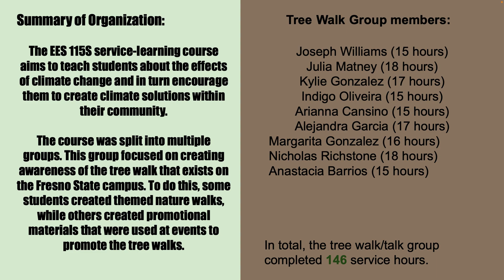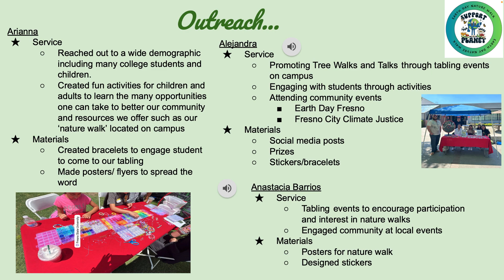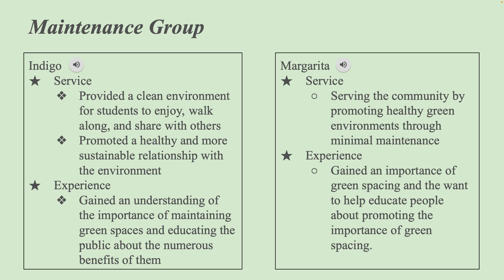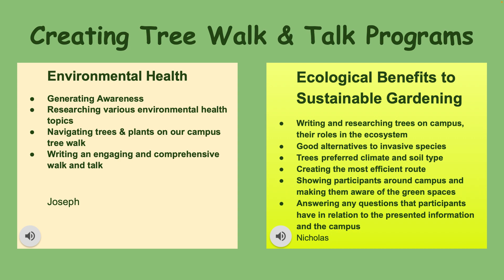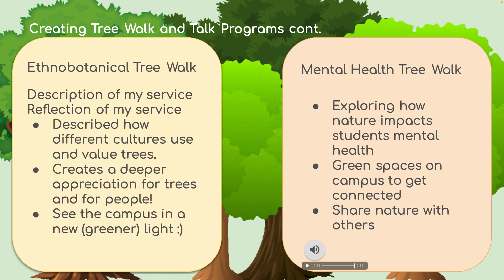EES115S - Nature Walks, Spring 2024